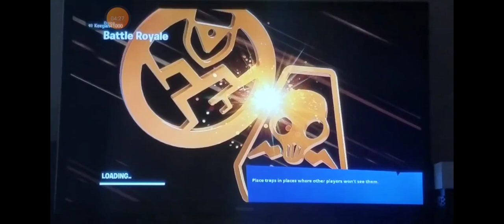playing fortnite with mitchell